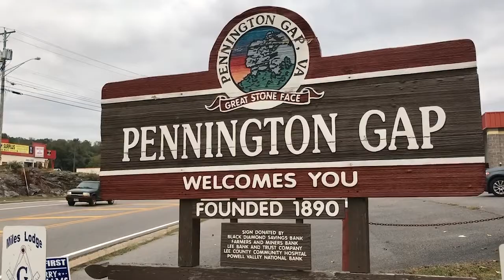The commitment is real: Lee County Urgent Care, Now Open!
Alongside the Lee County Hospital Authority, Ballad Health has opened the first urgent care center in Lee County, Virginia. One day soon a hospital will reopen, and with the support of the Lee County Hospital Authority, our local, state and federal legislators and the citizens of Lee County, that day is coming very soon.